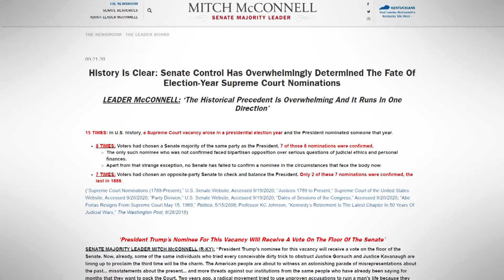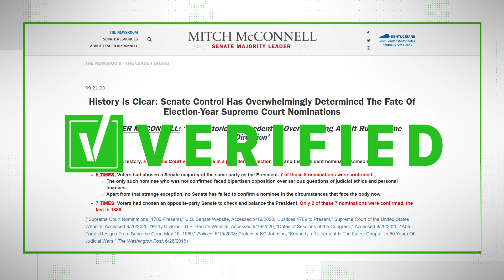VERIFY: McConnell leaves out important context when citing accurate Supreme Court precedent argument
The battle over the future of Justice Ruth Bader Ginsburg’s Supreme Court seat is heating up, with each side arguing precedent and with Democrats claiming hypocrisy by Republicans.

The Democrats say the 2016 Republican-controlled Senate refused to consider former President Barack Obama’s Supreme Court nominee to replace the late Justice Antonin Scalia. Democrats say that example means there is precedent to not fill the vacancy until after the election.

The Republicans argue that precedent is actually on the side of them filling the seat now and that this is a different situation than four years ago.

Senate Majority Leader Mitch McConnell, who was in the same position when Obama nominated Merrick Garland to the Supreme Court, put out a press release this week arguing history supported the Republicans. He said there have been 15 times that a Supreme Court vacancy has opened in a presidential election year and that the president nominated someone that same year. Eight of those times, the White House and Senate were controlled by the same party and seven of the nominees were confirmed. In the other seven nominations, the White House and Senate were different parties and only two nominees were confirmed.

And while the data is cited accurately, the reality is not as cut and dry as McConnell makes it sound.